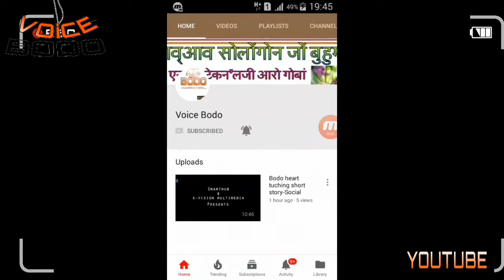boro harini bathra fongnwisw the bodos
This is the intro video of this chanel.